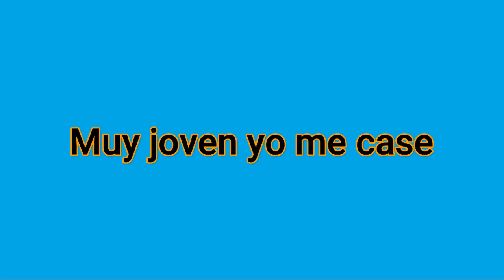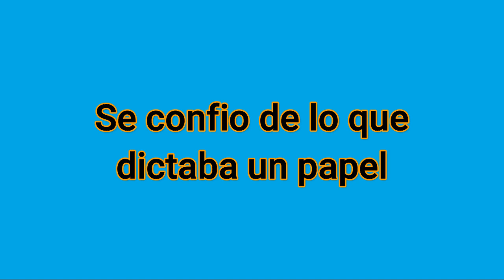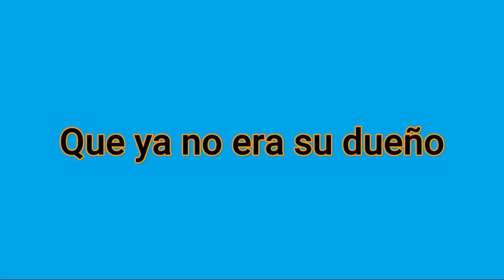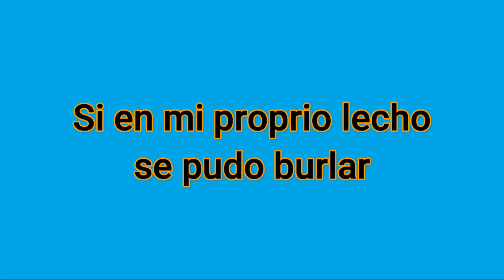Libre Como El Viento Dario Gomez Karaoke